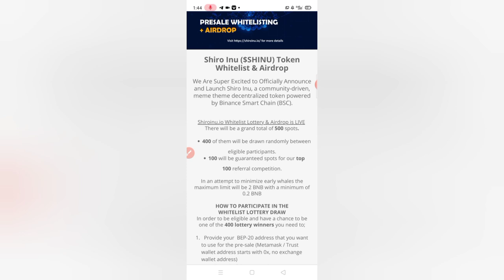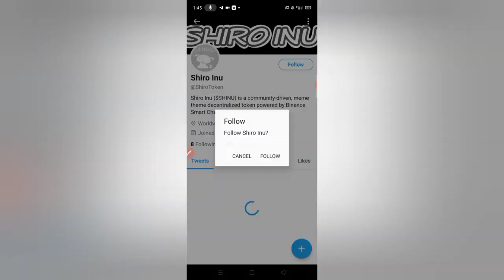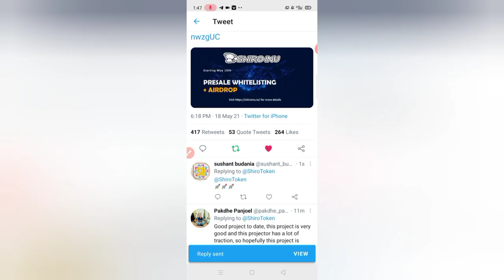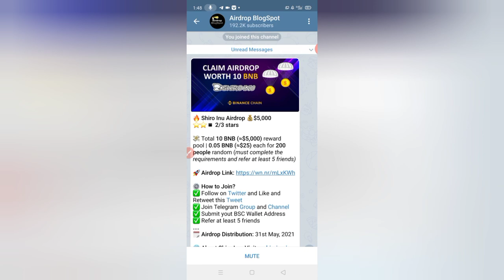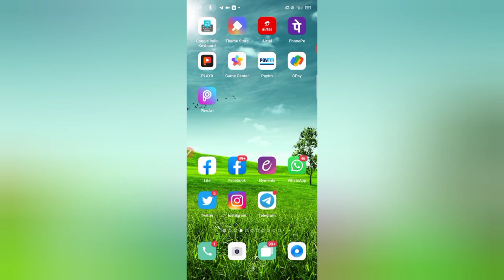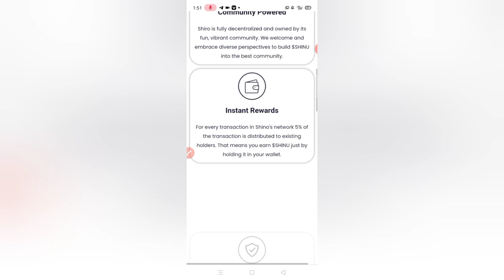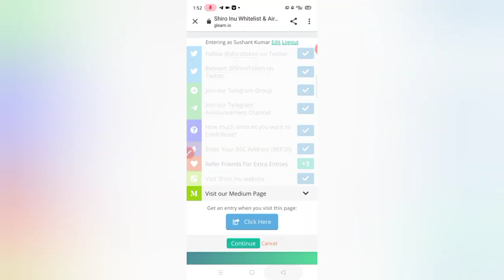Shiro Inu free Airdoop । get 10 BNB reward । free bnb Airdoop । Crypto Airdoop live today ।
or Search " Sushant Budania official Crypto world ""

💥 Best Bitcoin & cryptocurrency app
👉 Wazirx app link 🙋

💥 वजीर X कैसे use करे

Bitcoin
bc1q66xdsfgs4p6mqr6qrr9unayp90kva9p0t56wc6

Ethereum
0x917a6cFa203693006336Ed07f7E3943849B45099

Dogecoin
DSKJPEttVL5FWMDajHFEGgRreGZpikWLvD

BNB
bnb1986du9yrfajf7khy6mj7krhxt75qyff5fp6pkp

Use this UPI
sushant8692-1@oksbi

Best deal for women

1.Tripod stand holder for 📱 mobile & camera 📷 ( low budget & best quality)

2. Panasonic  Camcorder ( HD VIDEO Recorder )

3. Mic : Boya BY-M1 microphone with 20ft audio cable

4. Canon EOS 200D 24.2MP Digital SLR Camera ( record full HD videos)

5. Canon EOS 90D digital SLR Camera ( if big budget)

6. OnePlus Nord 5G

7.Laptop Dell

   search  : Sushant Budania
 1. Facebook : Sushant Budania     2.Instagram : sushant_budania
3. Join Telegram channel  ( Education channel )

🙏हम किसी भी प्रकार से आपको पैसा investment करने की सलाह नहीं देते 🙏